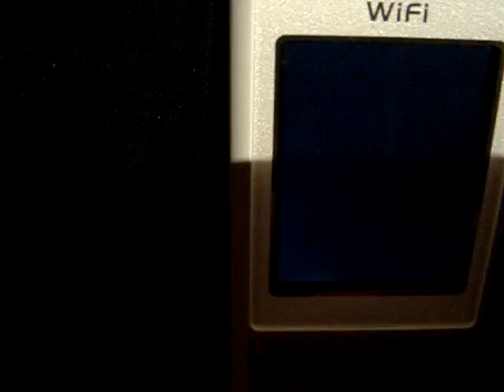white plays guitar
white freephone streams, decodes and plays mp3